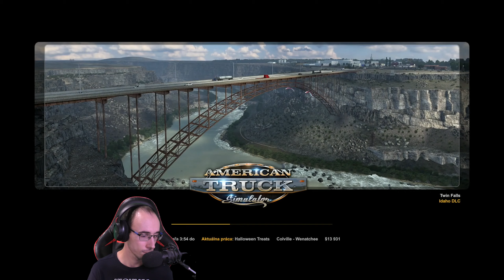CESTA SMRTI - American Truck Simulator Multiplayer #56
CESTA SMRTI. Aj to nás čaká v hre American Truck Simulator Multiplayer. 😁
Zvuk a natáčanie videa: Avermedia Livegamer Portable 2 PLUS
Facecam: Panasonic HC-V770
Miniatúra: Adobe Photoshop
Úprava videa: Adobe Premiere CC
Úprava audia: Adobe Audition CC